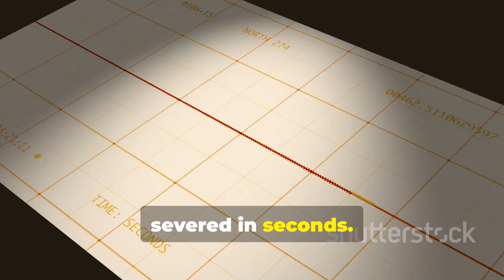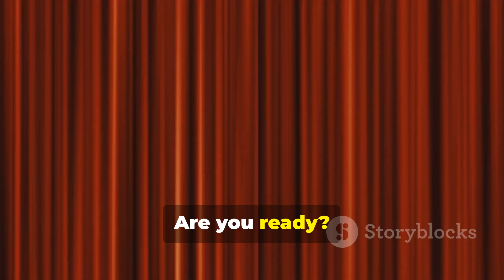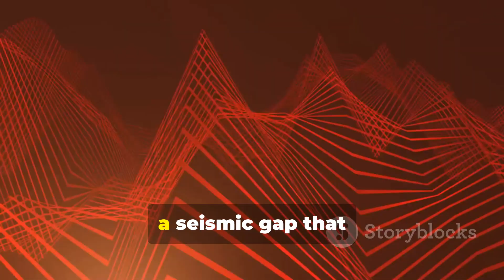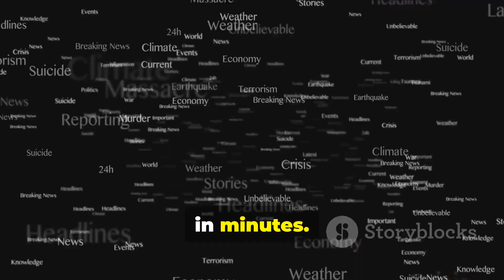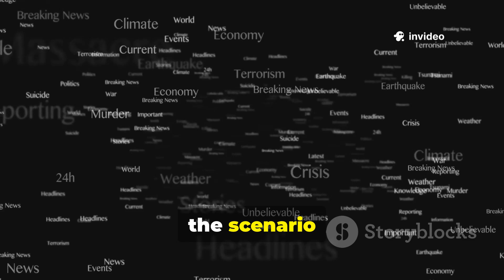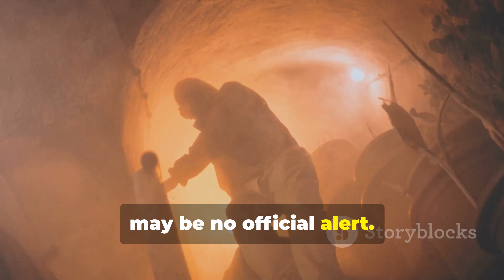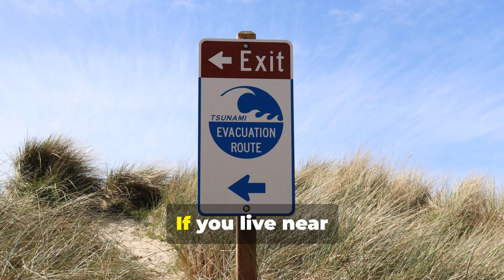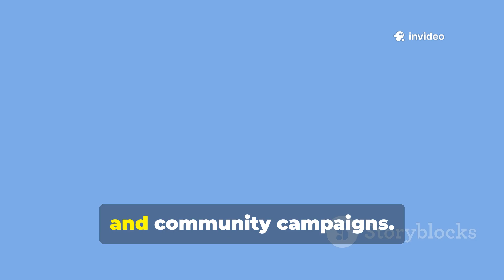Breaking: 8.4 Earthquake Possible Along Manila Trench Fault Line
🔴 "Red Alert: Manila Trench May Trigger Deadly 8.4 Earthquake Suddenly"

⚠️ YouTube Description (SEO-Optimized for High VidIQ Score):
🚨 RED ALERT 🚨
Geologists and disaster experts are raising the alarm as the Manila Trench—a dangerous undersea fault line just off the coast of the Philippines—shows increasing signs of tectonic instability. Recent seismic activity and scientific models suggest the potential for a massive 8.4 magnitude earthquake that could strike without warning, posing an extreme threat to Metro Manila, Luzon, and surrounding regions.

In this urgent report, we break down:
✅ What the Manila Trench is and why it’s dangerous
✅ How an 8.4 earthquake could devastate the Philippines
✅ Expert insights and risk analysis from seismologists
✅ Preparedness tips and how to stay safe in case of a megaquake
✅ Real-time data, earthquake simulations, and live footage

🌍 This video aims to raise awareness, provide scientific context, and urge viewers in earthquake-prone areas to prepare now.

📚 Sources & References:

PHIVOLCS (Philippine Institute of Volcanology and Seismology)

USGS Earthquake Data

Seismic Research Institutes

International Journal of Geophysics

🔗 What Happens If The West Valley Fault Moves?
🔗 Top 10 Most Dangerous Fault Lines in the World